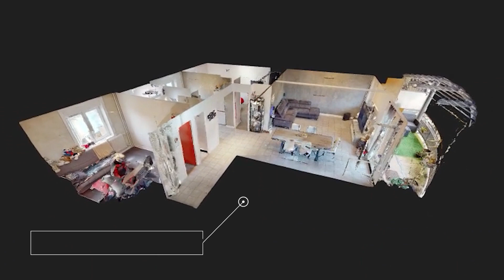Grand appartement T3 traversant avec balcon et cave privative à Saint-Marcellin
exclusivité 124000€
*** Accès à la visite virtuelle sur demande, contactez-moi ***

✅ Appartement de 72m²
✅ Balcon large de 11m²
✅ Traversant
✅ Cave privative de 7m²
✅ Sans travaux
✅ 2 Chambres possibilité 3
✅ Bonnes performances énergétiques
✅ A proximité directe des commodités de Saint-Marcellin
✅ Parking collectif

Profitez rapidement de ce cocon et de son extérieur !

Visite à distance disponible après contact mail/téléphone